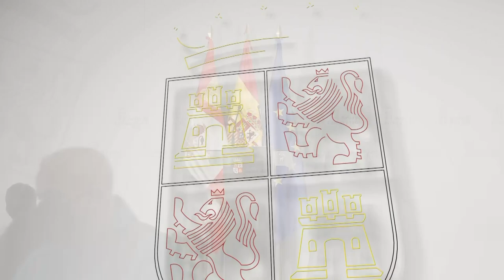20/12/21 Alfonso Fernández Mañueco comparece para informar de la convocatoria de elecciones